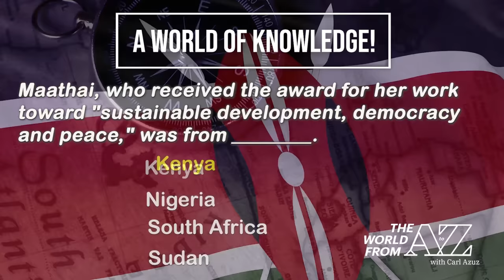4/17/2024: The Largest Election in History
Today's show brings you a preview of this month's election in India, the most populous country on Earth. We're visiting a festival in Spain and observing giraffe conservation in Kenya. We're also reporting on what happens when space junk doesn't burn up in the atmosphere and hits the roof of a Floridian home.